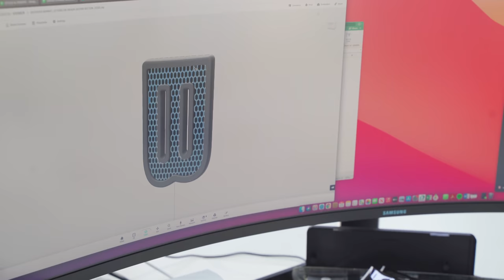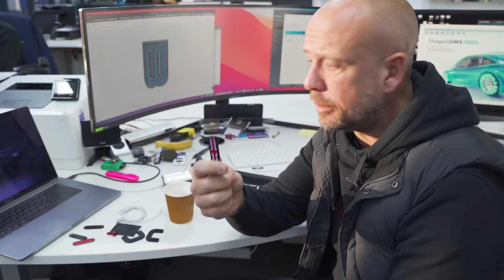This is a very bad idea... | URBAN UNCUT EP.31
This week El Capitan has returned, we jump straight into Monday with a delivery of something very strange an LEVC Van... no ideas what on earth we will do to it so as always let us know where we should start. Our Rolls-Royce Cullinan program is very near to completion and our latest collaboration with Vossen puts the icing on the cake. We show our latest addition to the ever growing defender package a nice new wheel cover, oh and the URBAN STORY that we have been talking about has now been filmed and will be released in a few weeks... sit tight!

or
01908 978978